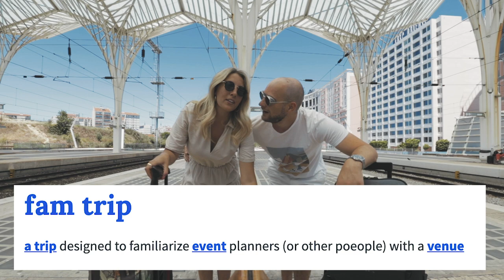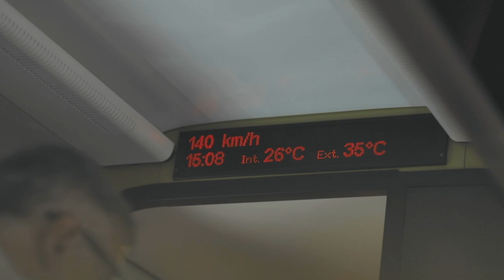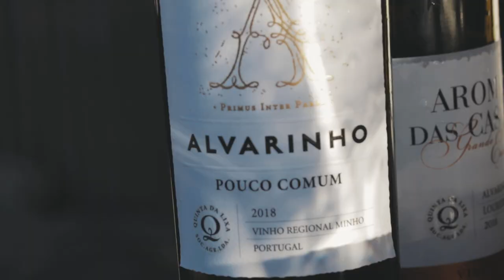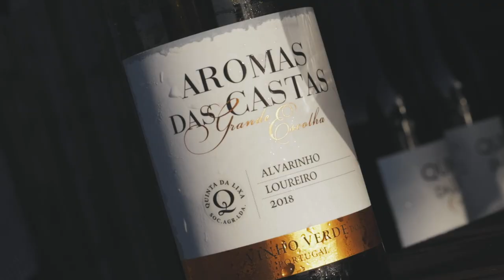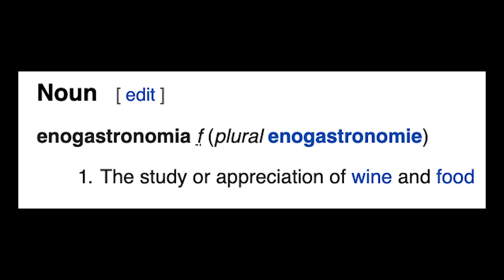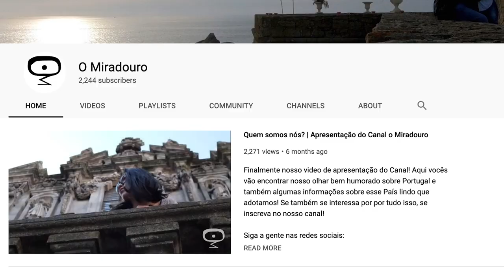REAL Portuguese Food in REAL Portugal 😍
➡ It's finally time for another adventure in Northern Portugal, where so many of you guys have said that this is the REAL Portugal, where you get REAL Portuguese food. Now we get to see if you are right!
We were invited on this trip by Marco Neiva from Oh My Media who also has a vlog.
It's a so-called Fam-Trip, where influencers and journalists are invited with the purpose of promoting an area. In this case it's Baixo Tamega, which is close to Douro Valley.
The Fam-Trip is three days long with an action-packed program from morning to evening.
On our first day we meet all the people at the wonderful hotel, Monverde Wine Experience Hotel, where we enjoyed a superb wine-tasting of some of the best wines from the area of Vinho Verde, which we learned is NOT a green wine, as there is no such thing!
After the wine-tasting we went to the beautiful town of Amarante that is a hotspot for Portuguese culture and history. This town is so charming and beautiful that we instantly bookmarked this for another trip, as we only had the evening here to enjoy Portuguese food at the amazing Restaurant Ze Da Calcada. It really was Portuguese food at its best!